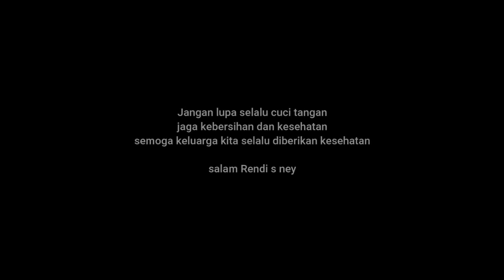KARYAWAN SICEPAT YANG GAK BISA MUDIK LEBARAN DEMI CEGAH COVID 19 CORONA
help me to reach 1000000 subscriptions and share with friends all :*